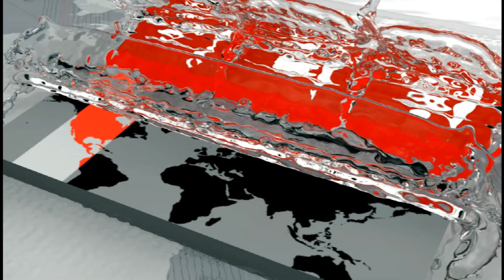স্কুল পর্যায়ের ক্রিকেটে নেই কোন দীর্ঘমেয়াদী পরিকল্পনা | BD Cricket News | Shahriar Nafees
একাডেমি নয়, দেশের ক্রিকেটের পাইপ লাইনকে সমৃদ্ধ করতে সবচেয়ে বেশি গুরুত্ব দেয়া উচিৎ স্কুল পর্যায়ের ক্রিকেটে। শুধু তাই নয় এখান থেকে বাছাইকৃত ক্রিকেটারদের নিয়ে পরিকল্পনা করা উচিৎ দীর্ঘমেয়াদে। এমনটাই মনে করেন ক্রিকেটার শাহরিয়ার নাফিস। যিনি নিজেও, উঠে এসেছেন এই স্কুল ক্রিকেট থেকে। তার মতে ঢেলে সাজানো উচিৎ স্কুল ক্রিকেটের কাঠামো। মাহাবুব রিমনের প্রতিবেদনে বিস্তারিত।